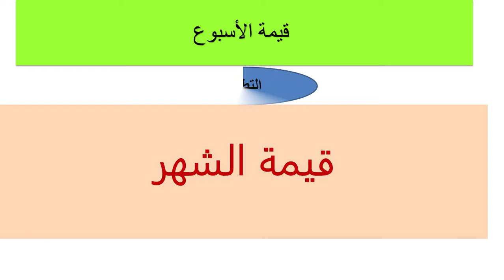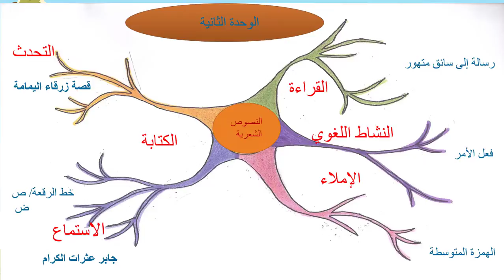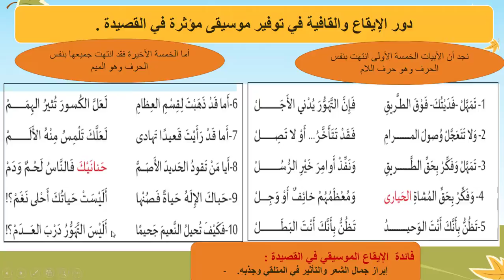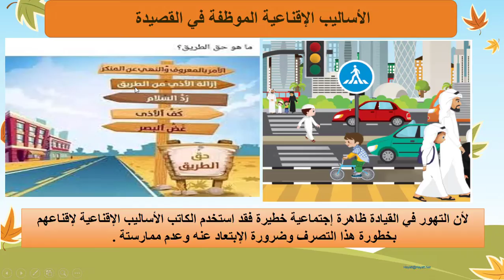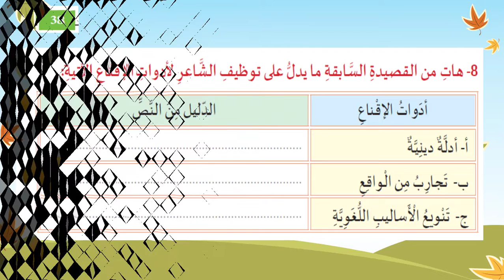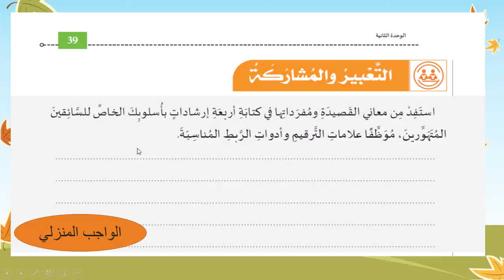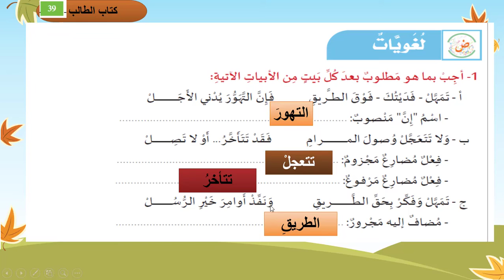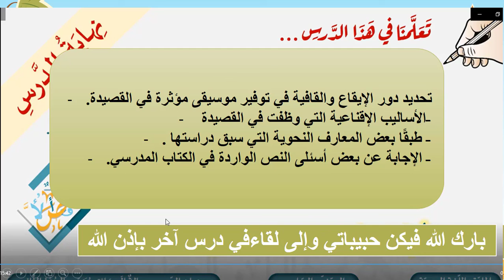الصف السادس اللغة العربية رسالة إلى سائق متهور الجزء الرابع